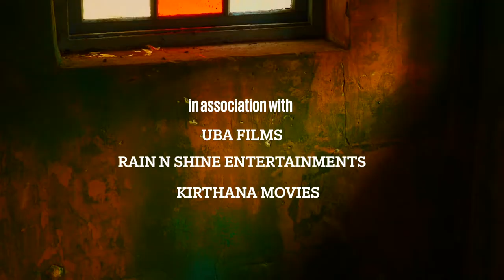Introducing Debut Scriptwriter Duo Praveen Bharathi and Tuttu Tony Lawrence. 1 Princess Street Movie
1 Princess Street Malayalam Movie
Produced by MAQTRO Motion Pictures in association with UBA Films, Rain N Shine Entertainments and Kirthana Movies

Co-Produced by Shaji John, Ranju Varghese, Lloyd Sagar
Executive Producer: Rejimon.
Directed by Zimayon
Story and Script: Zimayon, Praveen Bharathi, Tuttu Tony Lawrence
DOP: Arjun Accot
Editor: Ayoob Khan
Music Director: Prince George
Art Director: Velu Vazhayur
Fight: Mafia Sasi
Costumes: Rose Rejis
Makeup: Jithu Payyanur
Production Controller: Santhosh Cherupoika
Chief Associate Director: K.S. Shine
Promo Song: Lloyd Sagar
Lyrics: Vinayak Sasikumar, Manu Manjith, Elisha Abraham, Jis Joy
Singers: Kapil Kapilan, Harisankar, Jassie Gift, Nithya Mammen, Sachin Warrier, Vaishnav Girish
Choreographers: Anagha-Rishidan, Neeraj Sukumaran
Vfx: Jishnu R. Pisharady
Stills: Shijin P Raj
PRO: A.S Dinesh, Sabari
Designs: Yellowtooths

Casts: Balu Varghese, Ann Sheetal, Shammi Thilakan, Harisree Ashokan, Archana Kavi, Leona Lishoy, Zinil Zainudheen, Vanitha Krishna Chandran, Jolly Chirayath, Bhagath Manual, Roshan Chandra, Kalabhavan Haneef, Reju Shivadas, Raihan and others

|| ANTI-PIRACY WARNING ||

This content is Copyrighted to MAQTRO Motion Pictures. Legal action will be taken against those who violate the copyright of the same.